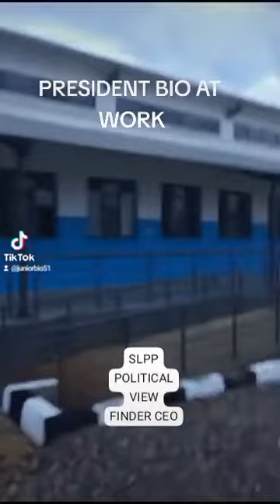SLPP POLITICAL VIEW FINDER CEO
The voice of the voiceless of Sierra Leone

President Bio at Work for the Development in Sierra Leone